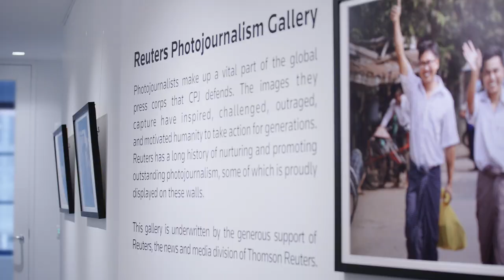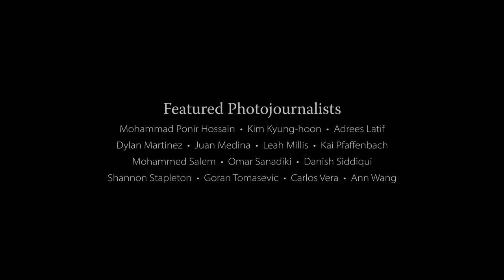Reuters Photojournalism Gallery at CPJ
Welcome to the Reuters Photojournalism Gallery, hosted at CPJ's headquarters in New York.